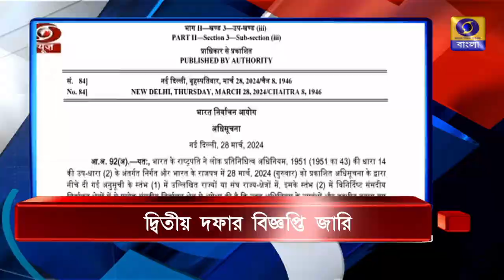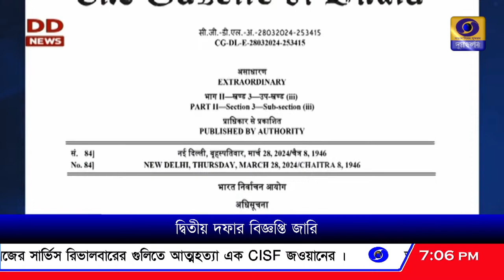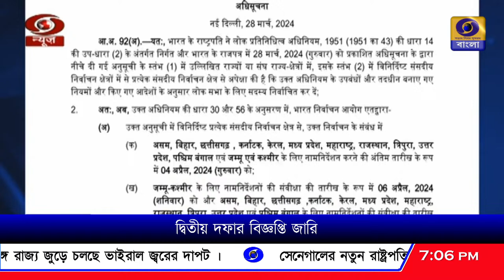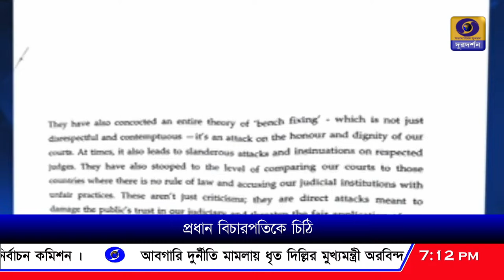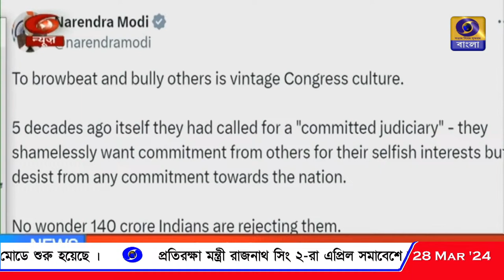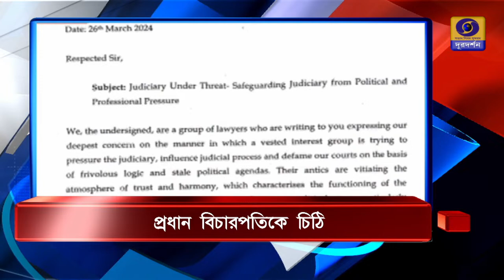DD Bangla Live News at 7:00 PM : 28-03-2024